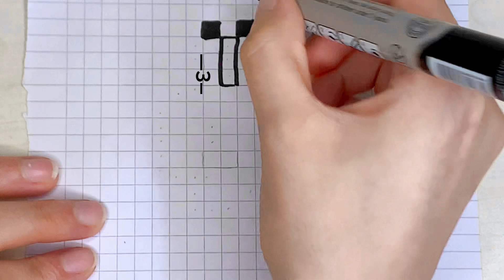How to draw a rabbit with pixel art step by step🐇🐰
drawing a rabbit with pixel art
rabbit pixel art
rabbit pixel
drawing a rabbit
a drawing of a rabbit
a picture of a rabbit drawing
a rabbit picture
a drawing of a bunny rabbit
b pixel art
bunny pixel art
bunny pixel art grid
c pixel art
crazy rabbit drawing
c draw circle with pixels
d pixel art
et pixel art
e pixel art
g pixel art
how to draw a realistic rabbit art hub
how to draw a rabbit art hub
how to draw a pixelated heart
how to draw a picture of a rabbit
minecraft rabbit pixel art